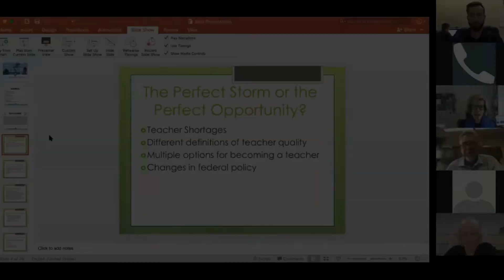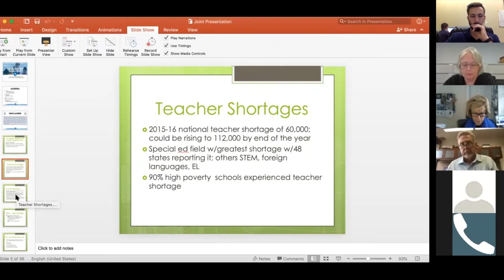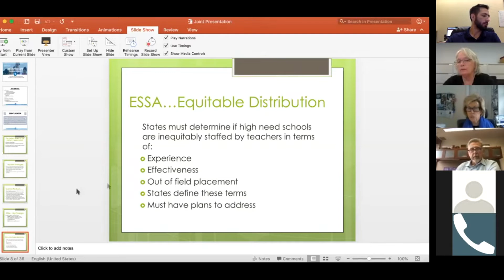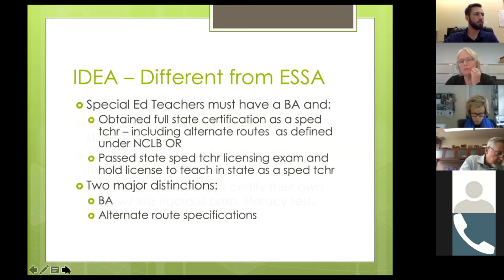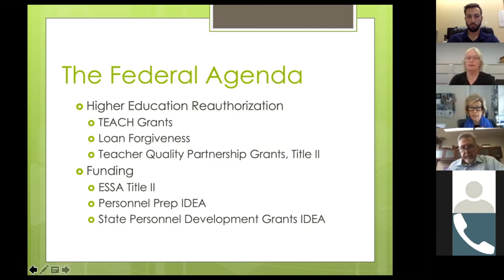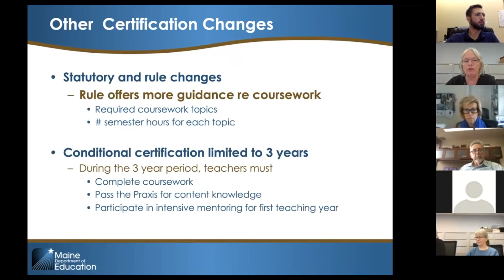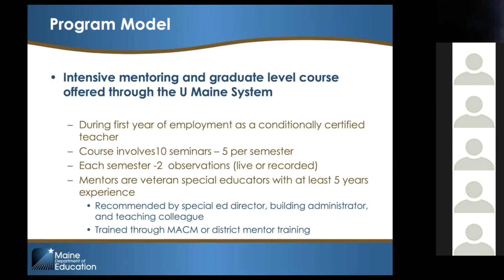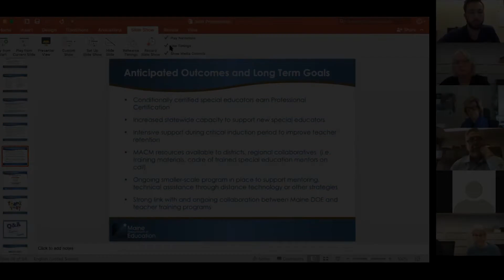Traditional Teacher Preparation & Alternative Routes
Learn about major policies influencing teacher shortages and retention in the U.S. This module also explores a case study with Maine’s Special Education Teacher preparation program and provides ideas for policy impact.